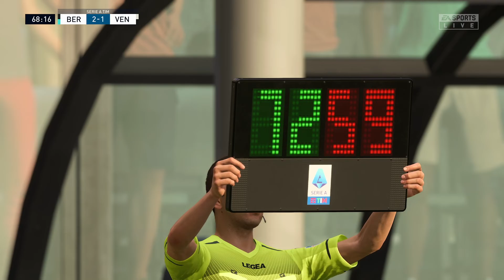Atalanta v Venezia | FIFA 22 Gameplay | Serie A | Latest Line Ups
This is a FIFA 22 gameplay between Atalanta and Venezia that was played by the AI for respective team. The FIFA 22 gameplay is played on Xbox X Series :)

Some Info about the game:
- I have used the latest formation and line-ups that Atalanta and Venezia used in their previous games.
- Last time these two sides met was back in November 2021, which Atalanta won at home with 4-0. Teun Koopmeiners scored one goal and Mario Pašalić scored a hat-trick.